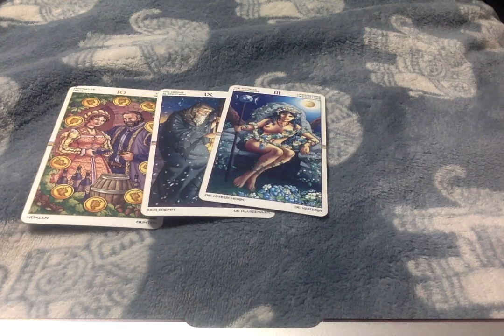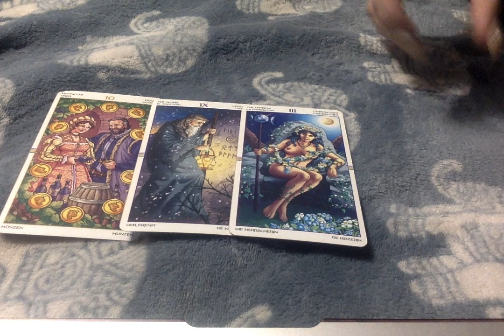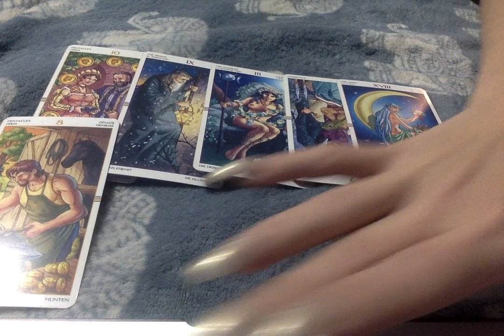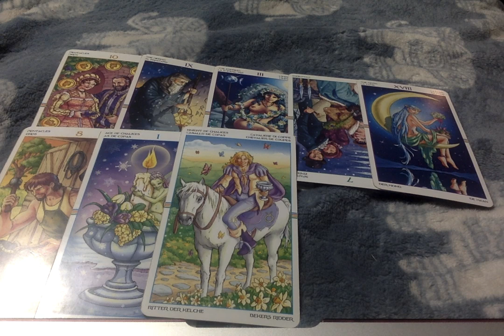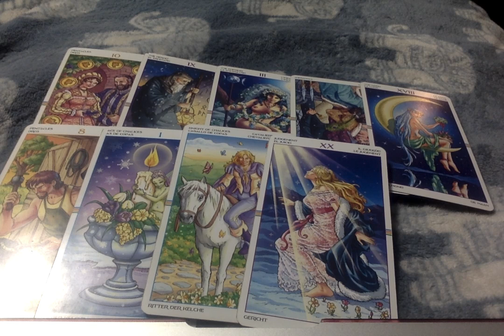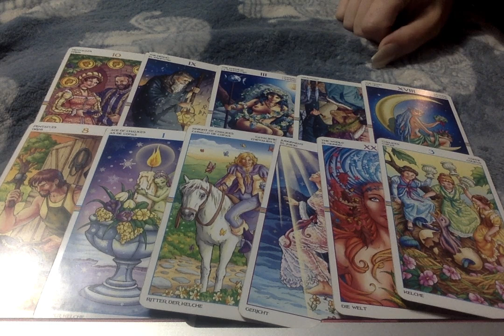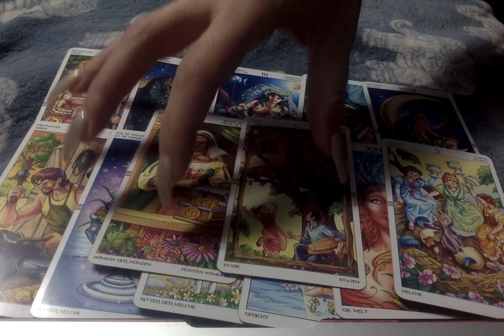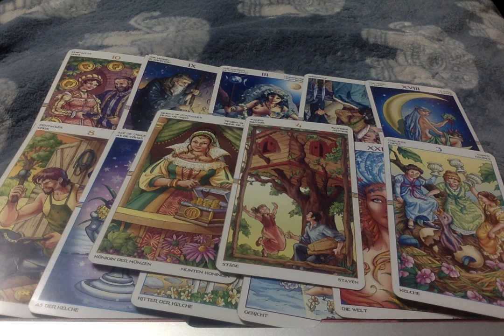❤ If Your Single & You Are Complete, Then You Are Ready For This...